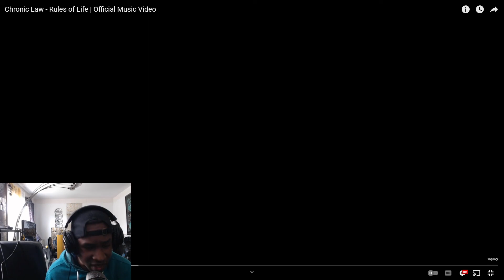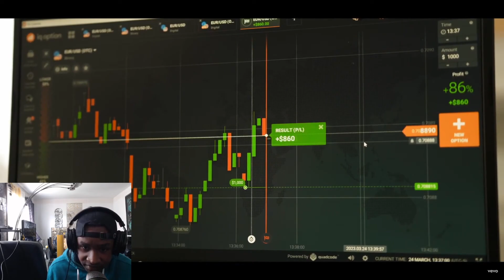CANADIAN REACTS TO CHRONIC LAW RULES OF LIFE (BRAND NEW TUNE) 🔥🔥🔥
In this video, we dive into a reaction and analysis of Chronic Law's "Rules of Life." Join us as we explore the depth of this Jamaican music sensation and discuss the meaning behind the lyrics. From the catchy "Chronic Law Empty" to the powerful "Chronic Law Bridge," we'll cover it all. Don't miss out on this viral, trending discussion about Chronic Law's type beat and the impact of his music on the Jamaican scene. So, sit back, relax, and let's dive into the world of Chronic Law and the "Rules of Life."